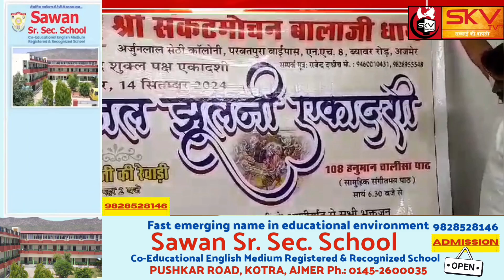जल झूलनी एकादशी के अवसर पर निकलेगी ठाकुर जी की रेवाड़ी